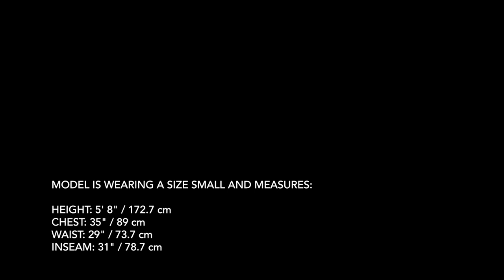Arc'teryx - Palisade Pant Women's - Theanine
Light, comfortable, air permeable, technical hiking pant made from hardwearing, quick drying TerraTex™ nylon fabric.